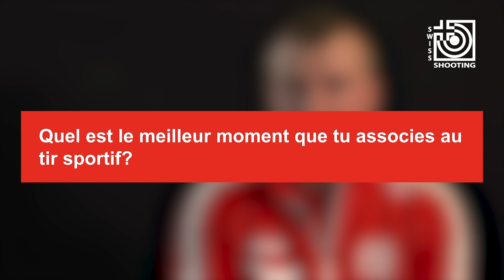Adrian Schaub en interview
Dans l'interview, le tireur au pistolet Adrian Schaub raconte comment il est entré en contact avec le tir sportif et ce que cela signifie pour lui aujourd'hui.